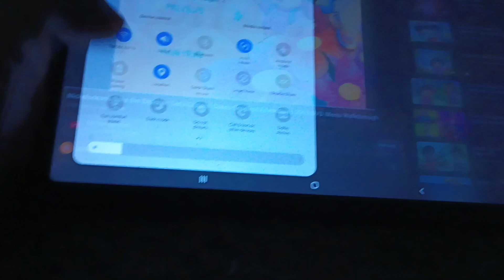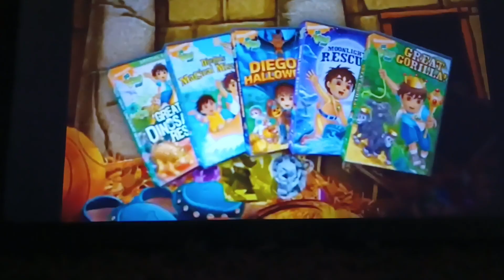April 2, 2023